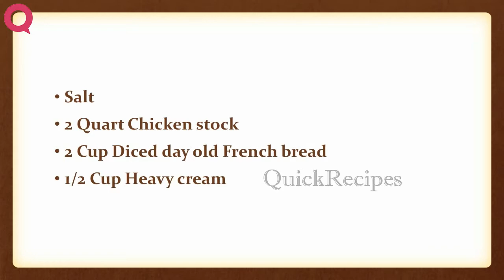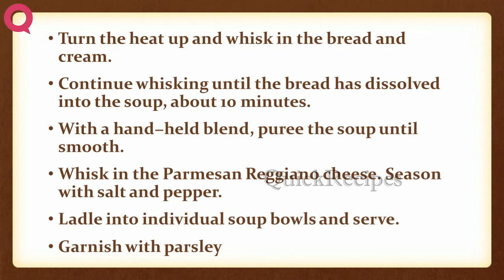Garlicy Bread Soup | EASY TO LEARN | QUICK RECIPES